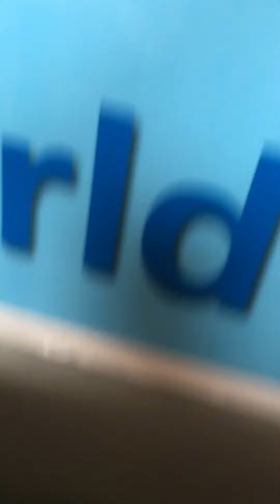All about Ted